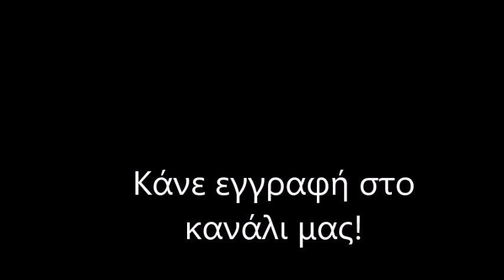Γήπεδο ΑΕΚ FC "Αγιά Σοφιά" / (10/12/2018) / Stadium AEK Athens FC "Agia Sofia"